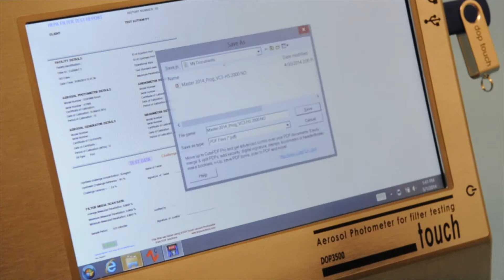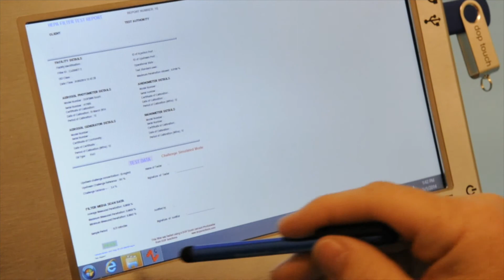18 View and save test results to USB flashdrive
After viewing results on screen a DOP3000 or 3500 Touch Photometer allows you to save the report or resultsto a USB flashdrive,.Insert it into the USB slot and select it in the dropdown menu, printing as a pdf.